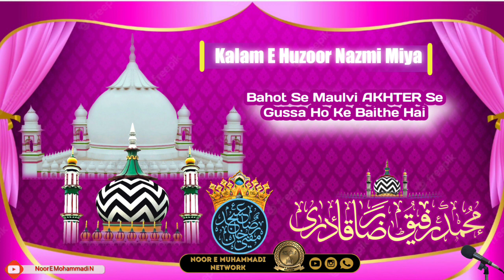Bahot Se Maulvi AKHTER Se Gussa Ho Ke Baithe Hai New Kalam BY Rafiq Raza Qadri